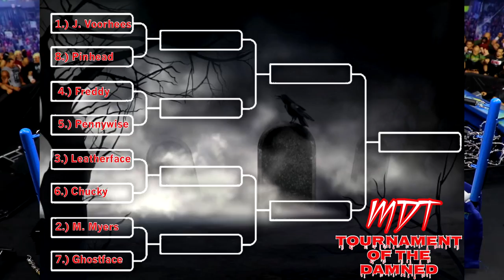MICHAEL MYERS VS LEATHERFACE! HORROR ACTION FIGURE MATCH!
MASSIVE BOX FULL OF HORROR ACTION FIGURES!

Horror action figure match Jason Voorhees Friday the 13th vs Pinhead from Hellraiser Michael Myers vs Ghostface Halloween kills 2021 review spoilers easter eggs full movie highlights kill count ending explained
Michael Myers vs Leatherface horror

we have NECA Horror action figure match! Six pack challenge featuring Horror action figures including Michael Myers vs Jason Voorhees vs Freddy Krueger vs Pennywise vs Chucky vs Leatherface! Massive Horror figure collection on showcase with this box full of NECA Horror action figures in a WWE action figure match in WWE figure ring! WWE figure weapons & Horror action figures fight! NECA Horror figure collection!